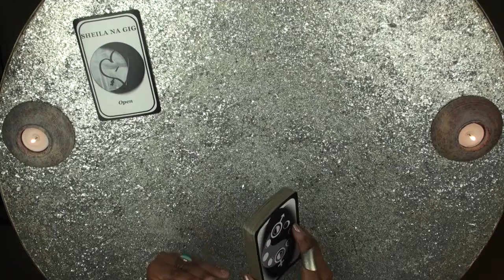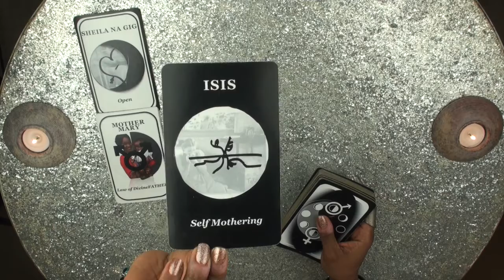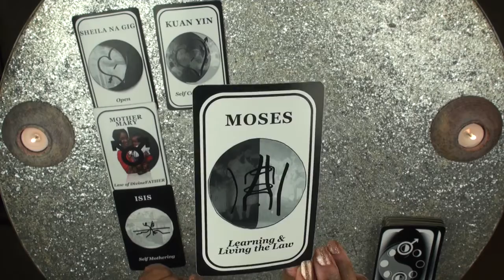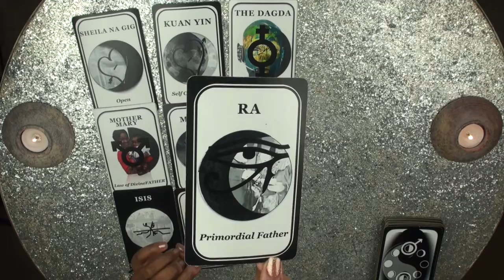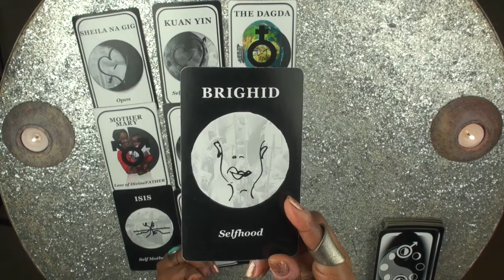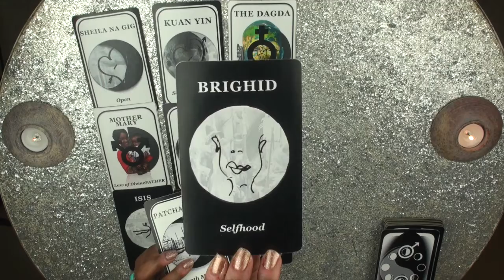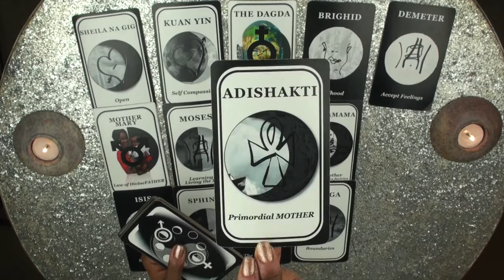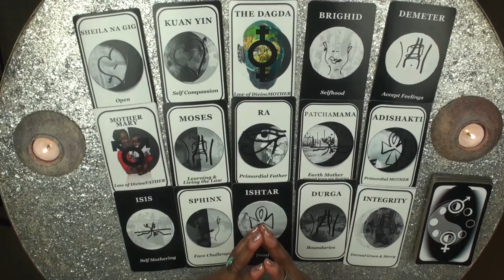LEO MOON SIGN June New Moon READING 2018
The lunar cycle is your emotional arch. Here, we focus on individuals walking through their ‘Dark Night of the Soul’, and specifically Mama Drama Trauma. By the yard its hard, inch by inch its a cinch!

This moon is ELEVENTH House energy in your collective unconsciousness of LEO Moon. Your actual moon sign may be in another house with aspects and configurations unique to the interpretation of his present transit.

Link to a more precise reading of your unique lunar energies

I am a reader, inner work life coach and creatrix of the Great Mother Speaks Oracle Deck which emerged from my healing specialty, Mama Drama Trauma as Great Mother wishes to connect with those of us most alienated and estranged from her due to our birth mother experience.

Here, both Sidereal (or soul astrology) and western astrology (ego astrology) are used as these readings assist ego:soul alignment within this lifetime. Death is not a prerequisite for ego:soul alignment.

("How Do I Know If I Have Mama Drama Trauma? ")

Link to "MDT Support Group" Sunday & Monday 8pmEST (Memorial Weekend break. We recommence Sunday, June 3).